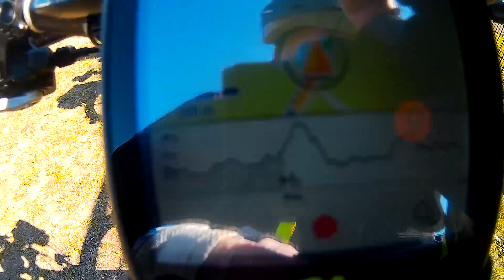Tour am 05.04.2020 - Unser 1. Video!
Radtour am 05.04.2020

Kostenlose gemafreie Musik
MUSIK KOSTENLOS FÜR GEWERBLICHE UND PRIVATE ANWENDUNG!